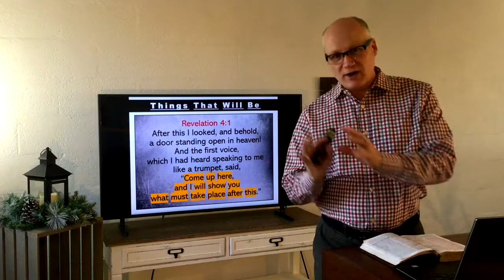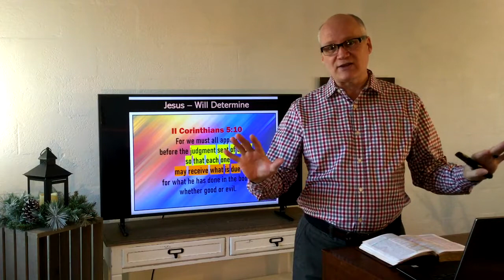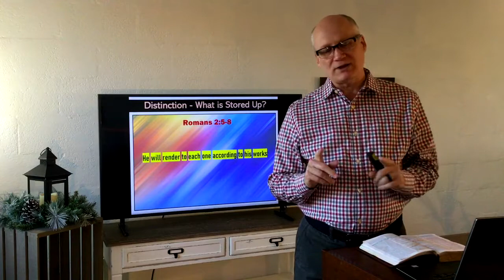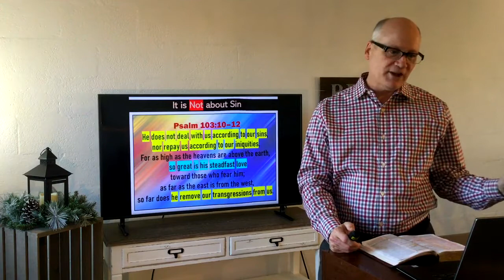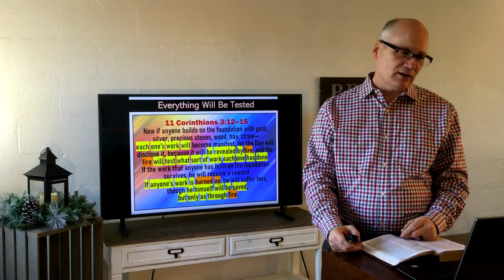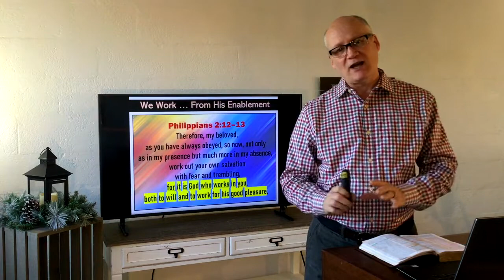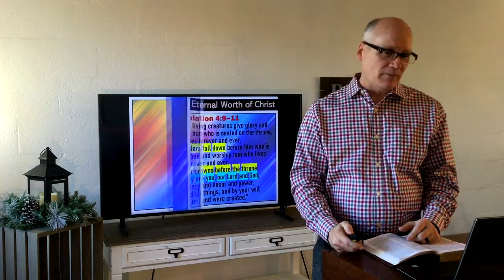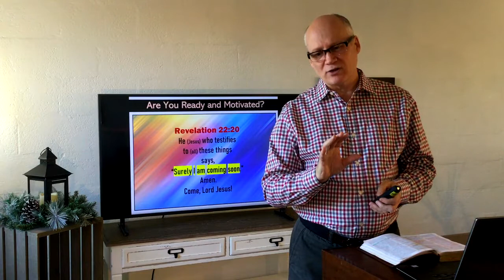Immanuel Baptist Church Sermon 2021-01-24